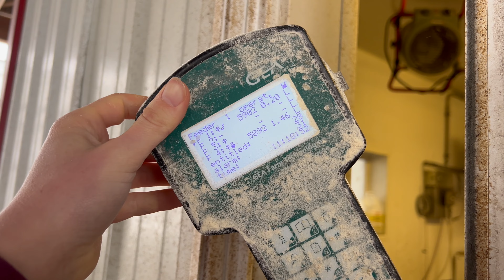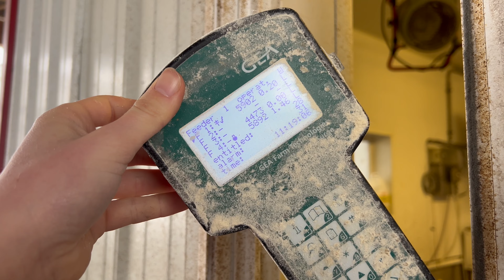Wild Weather on the Farm!!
Wisconsin weather went from negative temperatures to warm real quick! And that means we've practically got a lake forming on our driveway! Join Emily as she checks in on some farm projects, and then come along as we pick up new calves from the local dairy farm and Emily shares more about her job in the calf barn and feeding calves.

Thanks for following along on our farming and tractor pulling journey! We appreciate our growing community and love sharing our lives with you.

We are New Age Custom Farming - a custom farming operation located in south-central Wisconsin. We custom farm corn, soybean and other forages, custom-raise heifers and have a herd of beef steers on our sixth-generation farm. From field to fork, we want to be a trusted resource for modern farming. We are your farmer friends - and are here to answer any questions you have!